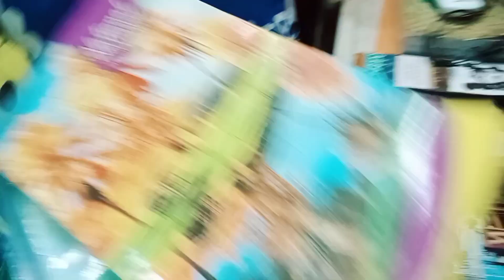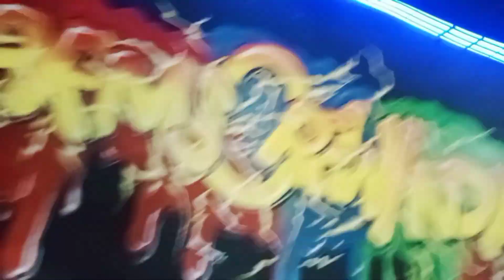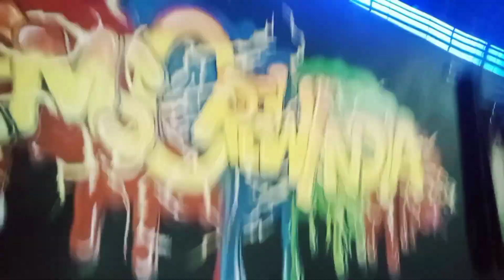Dance 🩰 Class Vlog||Indian girl lifestyle vlog